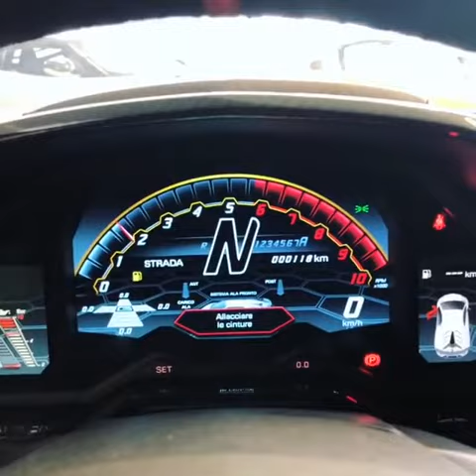Cold start of the new Lamborghini Aventador SVJ 2019